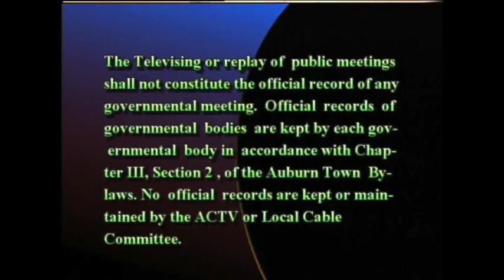Council On Aging - December 8, 2015